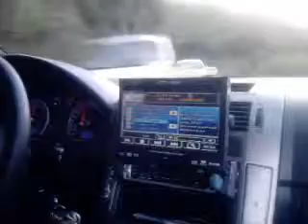Polo GTI Design